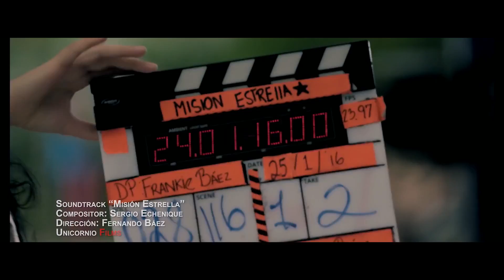Melymel Ft Silvio Mora y Javier Grullon - Mision Estrella (Video Oficial)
Estreno, 15 de junio en todos los cines de RD